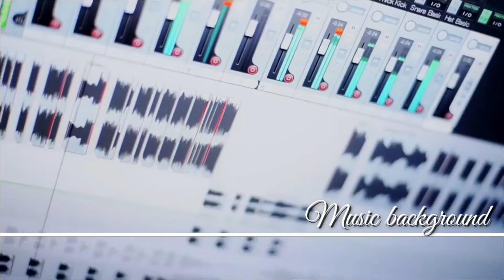A Trip Around - Unicorn Heads [ No Copyright ] Music background